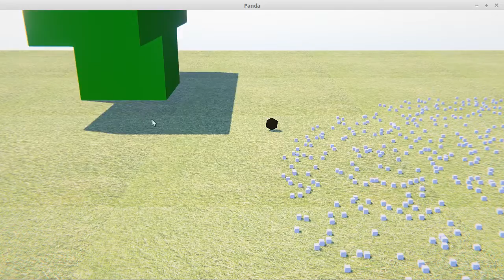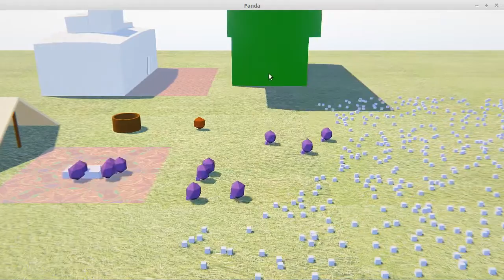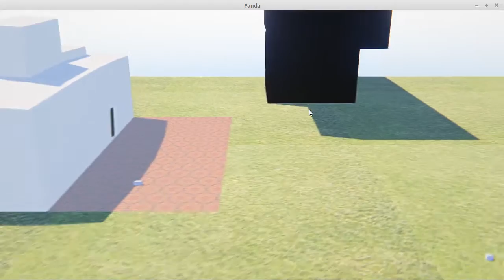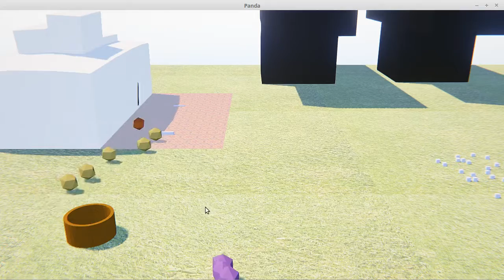Resource City Prototype Build Demo #2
I've added a resource conversion building, here converting large cubes into smaller ones. I've also added support for multi-level resource stacks, and a whole bunch of under-the-hood stuff that's gonna make future development smoother. Not a whole lot to look at, but I'm getting somewhere.